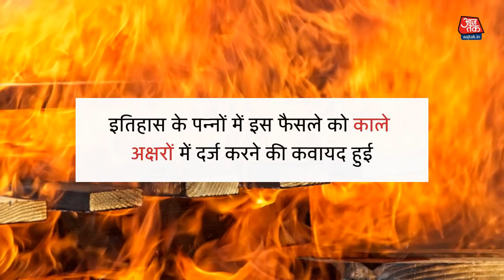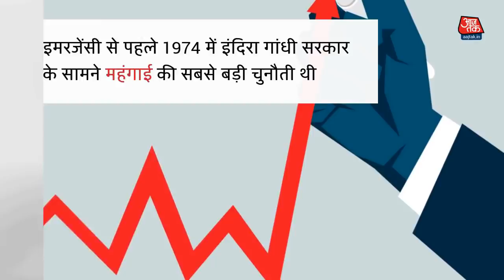आर्थिक आंकड़ा: इमरजेंसी में नोटबंदी का उल्टा हुआ था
पूर्व प्रधानमंत्री इंदिरा गांधी ने 25 जून 1975 को पूरे देश में इंटरनल इमरजेंसी का ऐलान किया था. इतिहास के पन्नों में इस फैसले को काले अक्षरों में दर्ज करने की कवायद हुई. हालांकि कुछ इतिहासकार मानते हैं कि इस एक फैसले से इंदिरा की सख्त फैसला लेने की छवि देश के सामने आई. वहीं मौजूदा प्रधानमंत्री नरेन्द्र मोदी की सख्त फैसला लेने वाले नेता की छवि 6 नवंबर 2016 को तब बनी जब नोटबंदी का ऐलान किया गया.